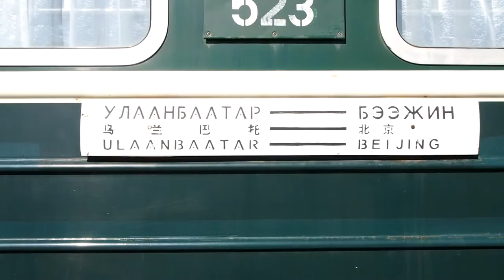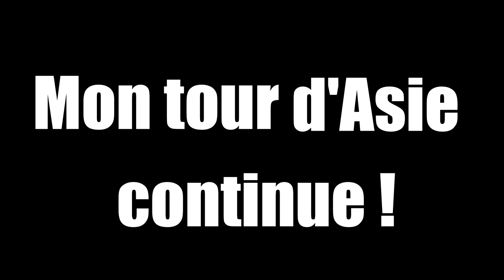De Oulan Bator à Pékin, par le TRANSMONGOLIEN !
Le TRANSMONGOLIEN - train reliant la capitale Mongole au grand Pékin chinois!

Puis images de notre arrivée dans la cité du dragon!
J'ai eu grand plaisir à réaliser ce vlog :) C'EST CA L'AVENTURE!

Mon Logo :
Figur